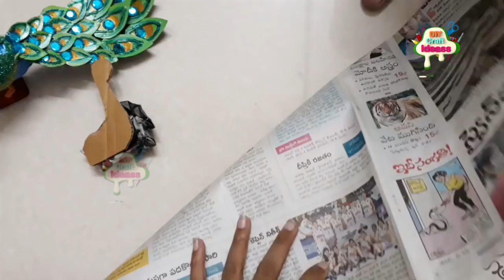How To Make Peacock| Best Out Of Waste | Home Decor | Show piece Peacock Diy /Best Home Decoration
Glue Gun
Glue Gun with 10 Glue Sticks for DIY Art and Crafts
WALL PUTTY
Masking tape
Air Dry Clay
Metal wire
Acrylic colours
aluminum foil

Hey guys, Welcome to the world of innovation Arush DIY Craft Ideas. We are Indu Sri & Manoj creators of Arush diy craft ideas. This channel is all about DIY, lifehack, tutorials,  nail art and other awesome ideas that pop on my mind.We always strive to upload the best quality content on our channel.